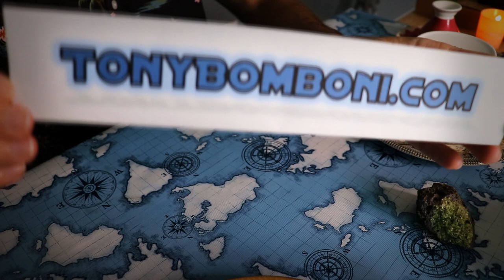Pick a Coffee Cup Reading (ASMR)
Pick the coffee cup of four cups that draws you in the most, or pick multiple.

Cup 1: 2:10
Cup 2: 14:55
Cup 3: 25:10
Cup 4: 33:20